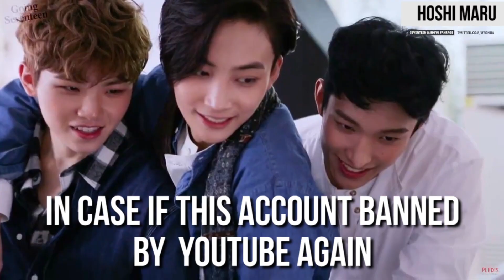SEVENTEEN!!! CARAT!!! I'M BACK! THANK U YOUTUBE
ALL VIDEO NOT BELONG TO ME

*Please DO NOT UPLOAD our videos as if they are your own*
*Hello KPOP LOVERS! I hope this video will make you love them more*
*ANTICIPATED FOR THE NEXT VIDEO! BYEBYE*